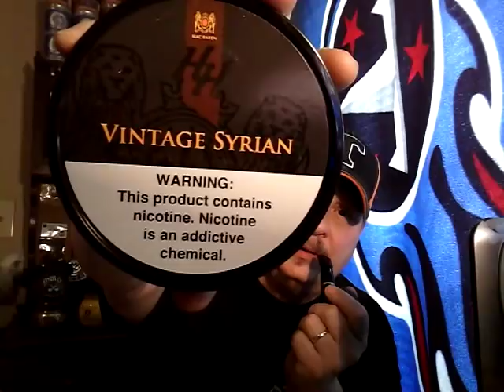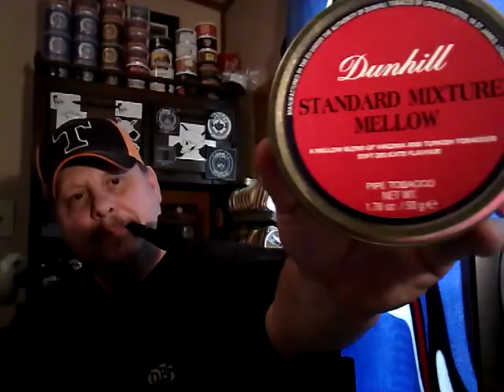Box pass from Briar Hokie